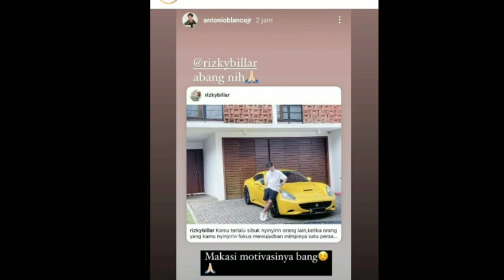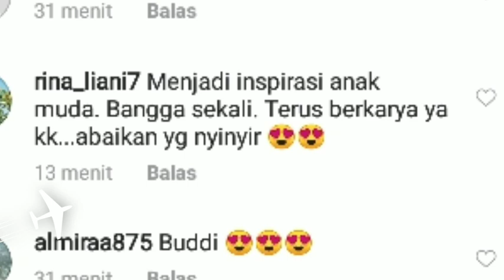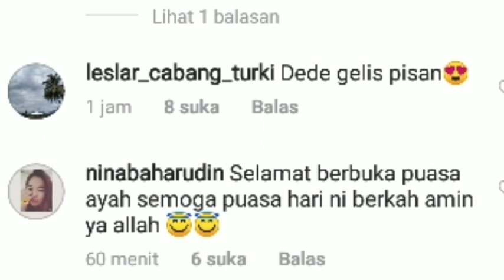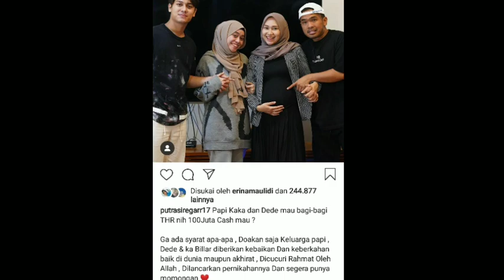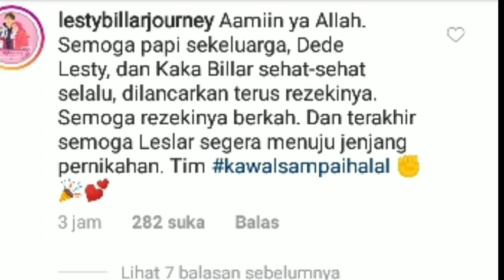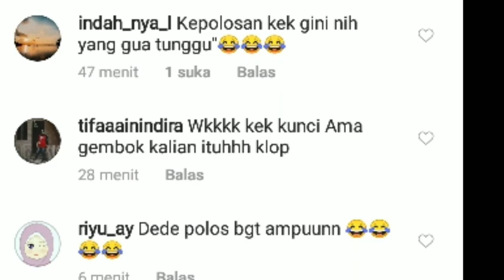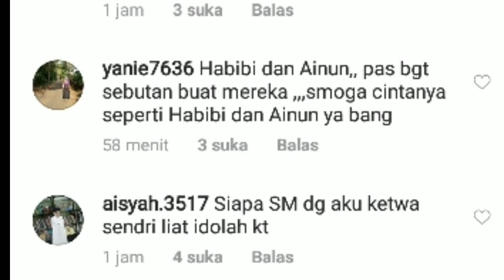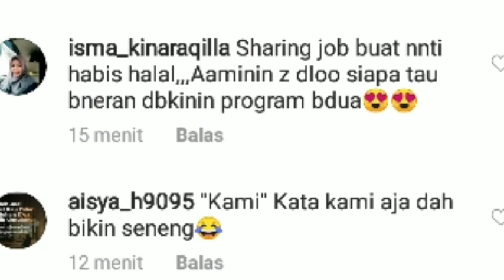SEGERR ! INSTASTORY KAKA BUCIN BANGEET & LESTY POLOS BANGET KECEPLOSAN BAHAS INI SAMA KAKA